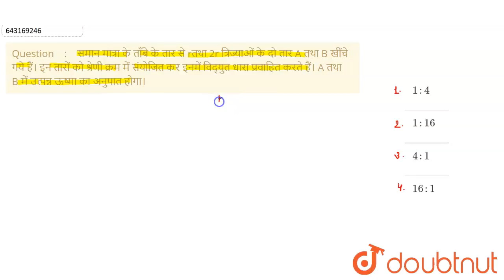समान मात्रा के ताँबे के तार से rतथा 2r त्रिज्याओं के दो तार A तथा B खींचे गये हैं। इन तारों को श...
समान मात्रा के ताँबे के तार से rतथा 2r त्रिज्याओं के दो तार A तथा B खींचे गये हैं। इन तारों को श्रेणी क्रम में संयोजित कर इनमें विद्युत धारा प्रवाहित करते हैं। A तथा B में उत्पन्न ऊष्मा का अनुपात होगा।
Class: 12
Subject: PHYSICS
Chapter: विद्युत धरा के अनुप्रयोग
Board:Polytechnic

👉 Have Any Query? Ask Us.